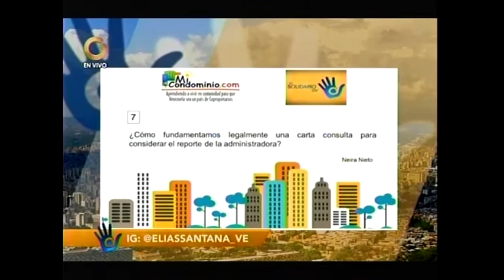¿Cómo fundamentamos legalmente una carta consulta para considerar el reporte de la administradora?